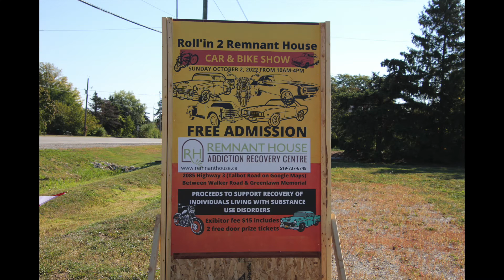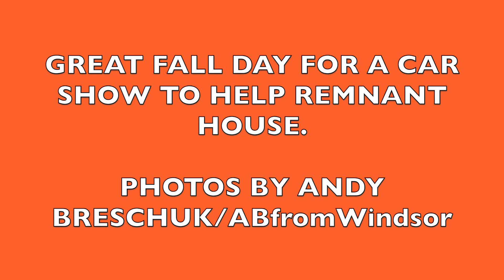2022 October 2nd, Car Show At Remnant House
Remnant House which helps people dealing with addiction held a Car Show to help with Funding, with door prizes and draws and the local Hot Rods came out in support on this beautiful Fall Day.